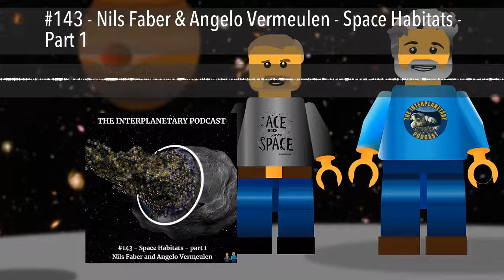#143 - Nils Faber & Angelo Vermeulen - Space Habitats - Part 1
This week features a taster for space habitation with an interview with Nils Faber and Angelo Vermeulen
Plus all this weeks Space news
Space Song playlist on Spotify
If you enjoy why not join the BIS the oldest space advocacy organisation in the world.
Hosts: Matt Russell and Jamie Franklin